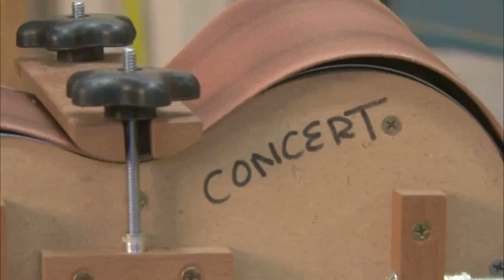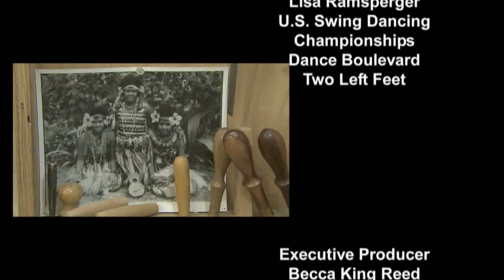Swing, Sailors, and the Ukelele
This week internationally known ukulele maker, Tony Garziano shows us how to make a ukulele. We'll also go sailing with this country's most successful sailor, John Kostecki.  John is an Olympic medal winner and two-time Yachtsman of the Year.  Currently he's the tactician sailing aboard TEAM USA's America's Cup defending championship boat.

Then it's time to dust off your dancing shoes, and take a lesson from the US Champion Swing Dance team of Kurt Senser and Heather Powers.(Episode 509)